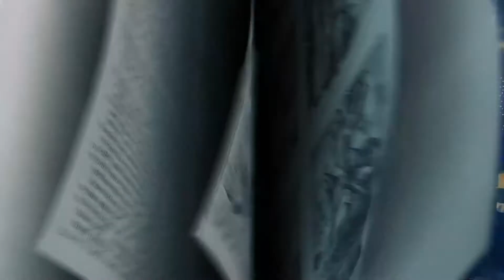Video Bible Story for the week of Feb. 7, 2021